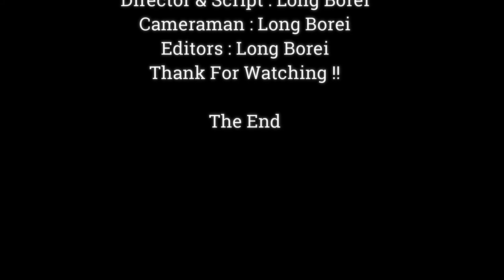OMG.!! Why Poor Baby Anissa Display Behavior Putrified Like This ?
Dear all Value Visitor, This Videos We Want To Show You About , OMG.!! Why Poor Baby Anissa Display Behavior Putrified Like This ?